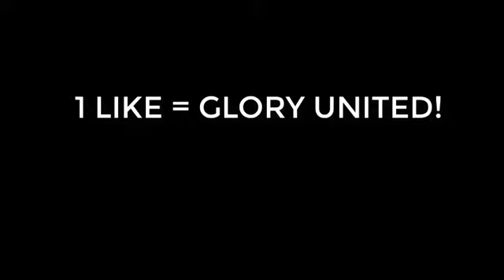Benfica 0 vs 1 Manchester United Highlights & All Goals Champions League 2017